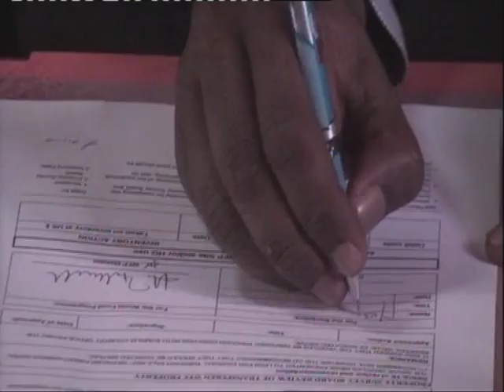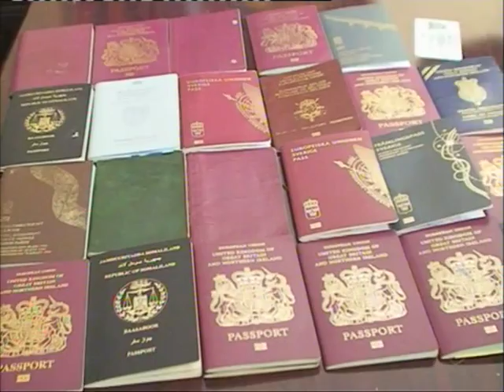Warka Carabiga ee Tv ga Qaranka We 21 Jan 2015 kh